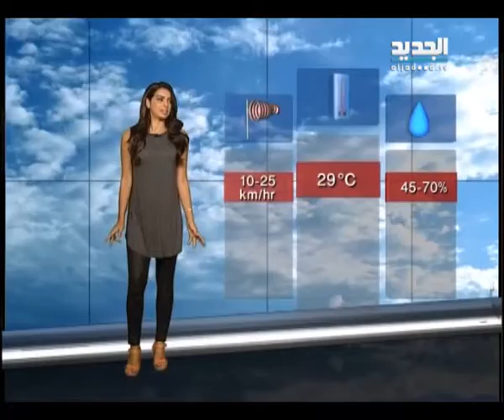نشرة الطقس الصباحية 16-09-2013